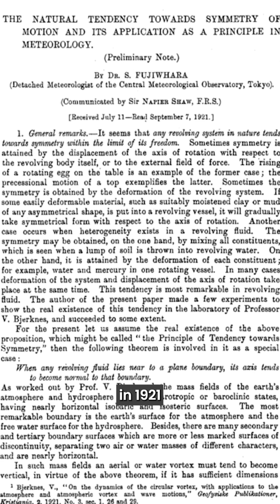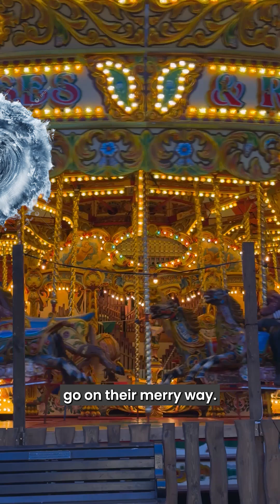Can Hurricanes Collide? The Fujiwhara Effect Explained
What happens when two hurricanes get too close? Enter the Fujiwhara Effect—the wild atmospheric “dance” where tropical cyclones tug, orbit, shear, and sometimes even absorb one another. Using Hurricanes Imelda & Humberto as our example, this short breaks down how cyclone interactions work in plain English.

Key Takeaways:
🌀 When storms approach ~1,400 km (~870 mi), they can start to influence each other’s circulation.
🌀 The larger/stronger system often dominates, shearing the weaker one by overwhelming its upper‑level outflow.
🌀 Outcomes range from a brief orbit to one storm weakening or getting absorbed.
🌀 Named for Japanese meteorologist Sakuhei Fujiwhara (1921), this effect explains why hurricanes are usually territorial loners.

Stay safe and always follow official guidance from the National Weather Service.